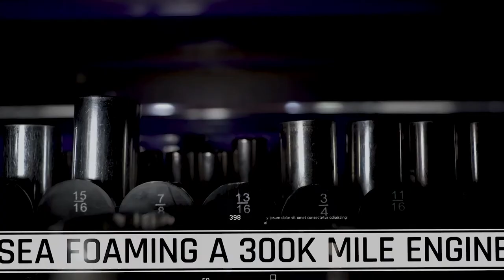Begginers guide to MIG Welding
I know this video is long but I cover a lot of ground from tools, saftey gear, and diffrent welding styles. No way you can be taught to weld in a 10 minute video. There is to much you need to know. I teach you the basics so you can build a strong foundation. So you can create your own welding style off of what I was taught. It going to take practice, make you welds hold strong 1st, then make them pretty. I do not only show the right way I also show you what mistakes look like. If you wish for me to make a part 2 to this video be sure to tell me so in the comments.

Links below provide the channel with a small precentage of each purchase at no extra cost to you:
Begginer welding Kit
welding pliers
Metal thickness gauge
MIG welding gloves (Thick gloves)
TIG Welding Gloves (Thin)
welding jacket
welding sleeves
Yes welder welding Helmet
wedling table